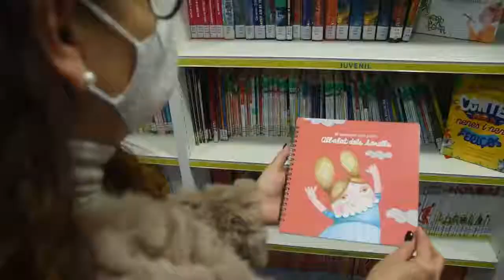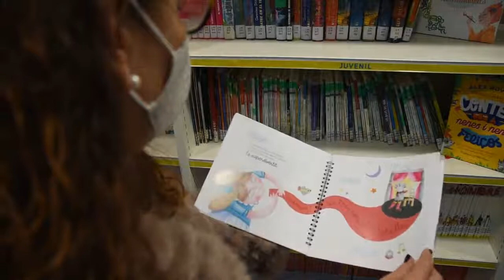VIDEONOTÍCIA CONTE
L'Ajuntament d'Albalat dels Sorells, a través de la Regidoria d'Educació i Infància, dóna la benvinguda a les personetes nascudes al nostre poble amb el conte, "M'agrada el meu poble, Albalat dels Sorells".